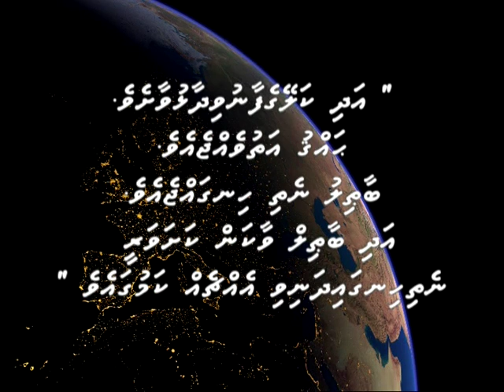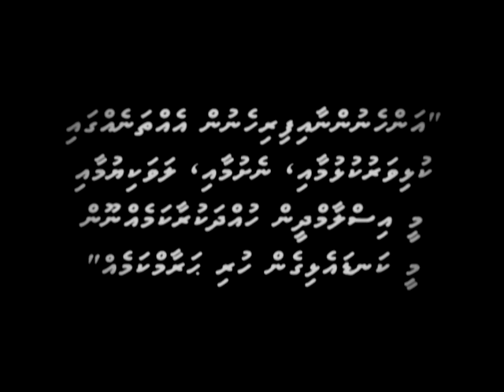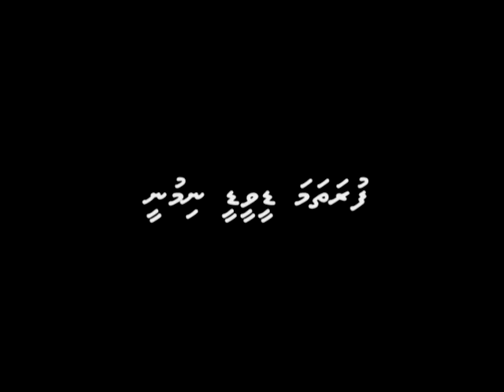Islaam Dheenuge Nazarugai Music [DVD1] - Sheikh Adam Shameem